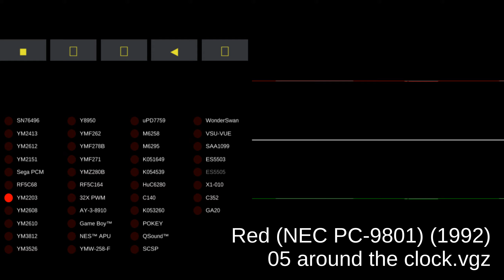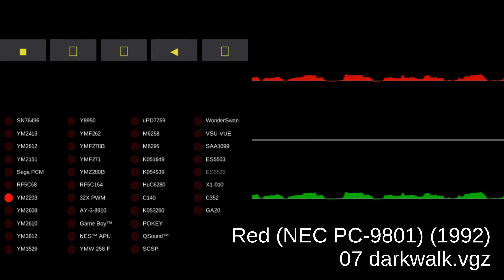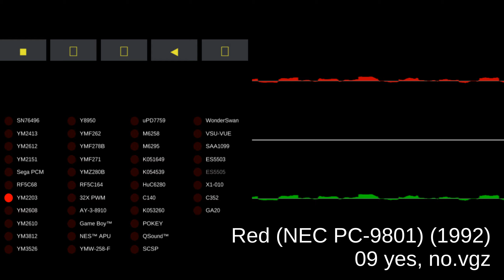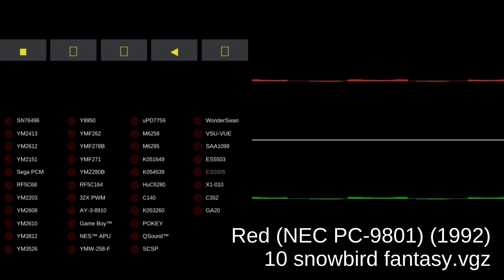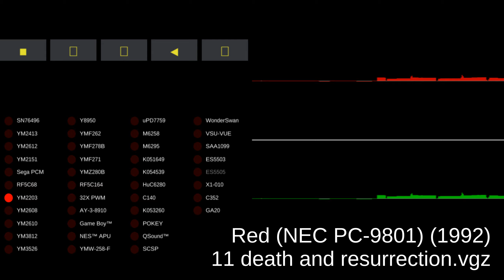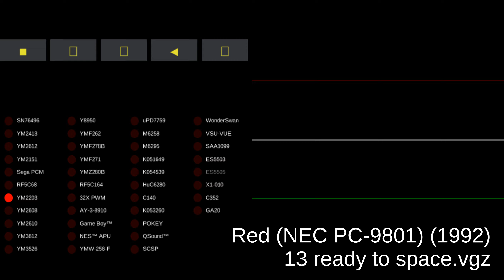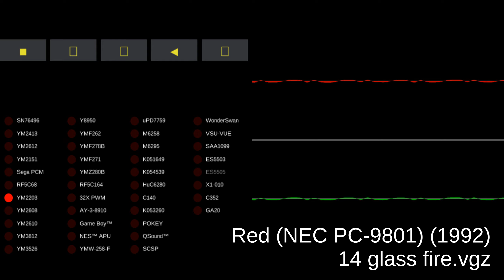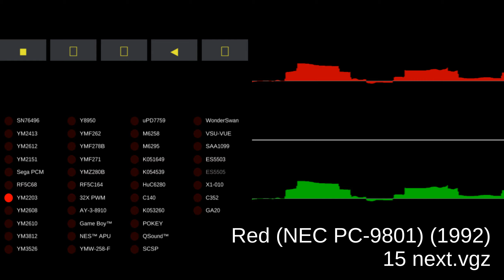Red - NEC PC-9801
00:00:00 01 lagrange point.vgz
00:02:01 02 grey time.vgz
00:04:02 03 tears of eos.vgz
00:06:03 04 big blue.vgz
00:08:04 05 around the clock.vgz
00:10:05 06 movin' on.vgz
00:12:06 07 darkwalk.vgz
00:14:07 08 blast!.vgz
00:16:08 09 yes, no.vgz
00:18:09 10 snowbird fantasy.vgz
00:20:10 11 death and resurrection.vgz
00:22:11 12 overdrive.vgz
00:24:12 13 ready to space.vgz
00:26:13 14 glass fire.vgz
00:28:14 15 next.vgz